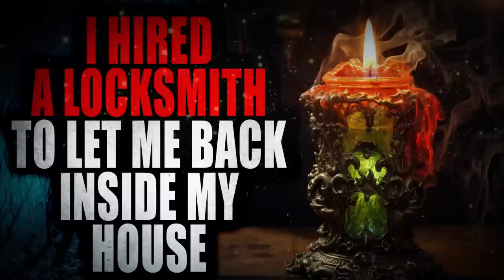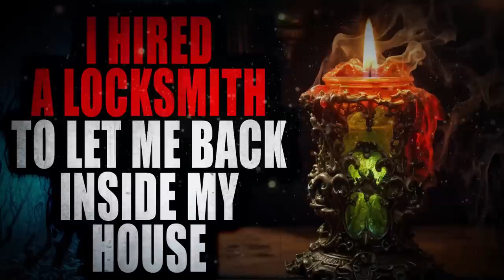Stories for when October is Over but Halloween is not DEAD | Creepypasta Compilation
Audio Mastering and Editing:
HellzHobo
AudionicMusic

Jordan Humble Diana Kraus Disciple Strategy🐺 SullyMan Brandon Mendoza BrimstonePandemonium Caltuna William Wellington  Scruffy, The Janitor Brenna Crow LaQueda Canizales Smiley The Psychotic Djenna Dante Kinkade
SimbasBloodyMojo Mephistopheles CursepoxPrimarch Em Jesus Cornejo Yarghoul VerbalHorror Amber Clark Jay kearns
Mike himbojerry CrusaderChocobo Corbin Dallas Estebean Seclude Salty Surprise Red Shadow Cat Turtle Man Kryolinian
MrMarcusBlitz DirtDiver030 Voiceofsand PhycoMel MeltedLake Tali_Su William King Sashi Sazaku Cronut509 Stricken
Freddy Krueger Hades nephew AcidSystem Sky Harbor Nico kaeo TheGingerBroz Aeryn Stormcrow Daniel Poulsen CoryxKenshin PeacefulBuddha Lily Moser Samara Lynne BobblePoopHero Sniping Is Life Will Kathy Stuart Paul Miller Trenton Green Incrediblehippo cynical 1 Geek Sanctuary Hamptershmampter Jeremy Taft thirteen_one Mindy Bogue Amanda  The Taco Queen Tendick Mitchell Lady Wisteria Scary Shari glitch-rabbit Gebtm TheAlpha Julie MacTire Galaxygirl6219
Victoria Harris SkylarMae MorningStar a FergaliciousBoy Vettros Ezra the Psilo-Magician Lifetime Insomniac Ken M
Erick Westphal Ultra Squirrel Alena Hyper Jared Knudson Lori Derflinger Samuel Langley Ashlyn Cindy Campbell
Cinna, Prince of CatGirls  Umbra Bponder182123 Liam Kerschner robert foster Jessica Stormoen Lyle Gelbfur Sydney Brooking Mazikeen MrRyvids MysticVoidEye Ragnar_The_Relentless Adagio_Rose Cas wesson